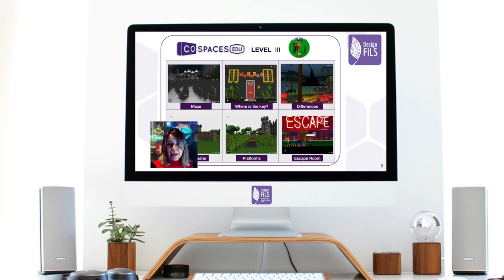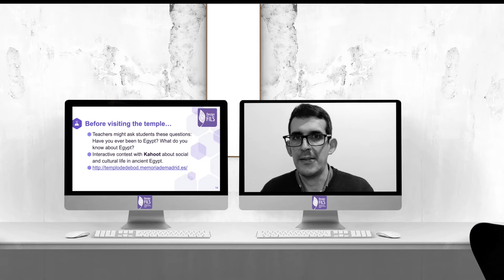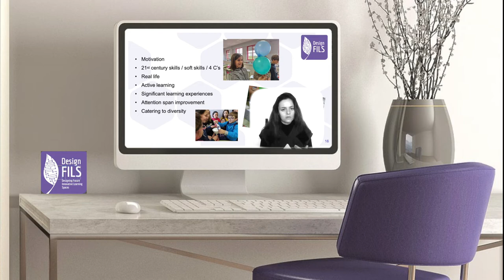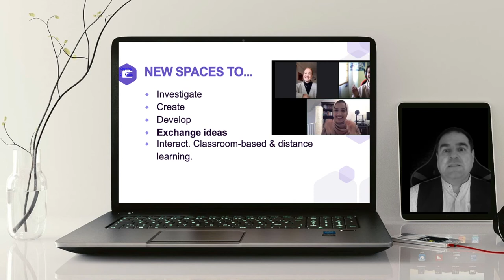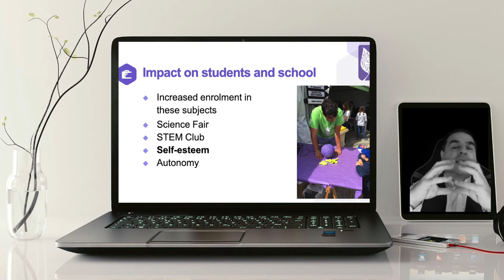Live Sessions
Proxecto K201 Erasmus + "Design FILS" (Designing Future Innovative Learning Spaces)